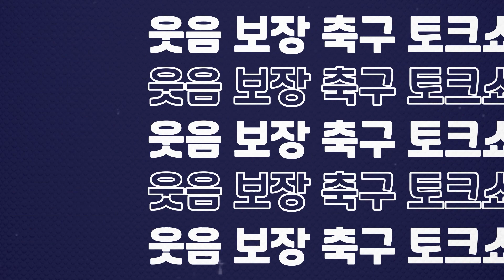[방구석토크] 아자르 떠날 듯...정으로 첼시? 새롭게 뉴캐슬? 갈 곳은 있나?